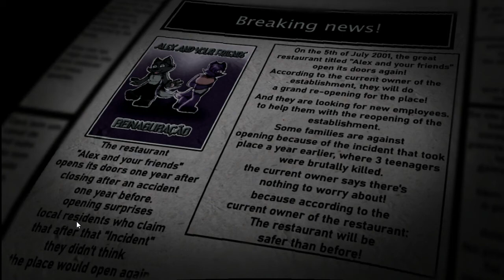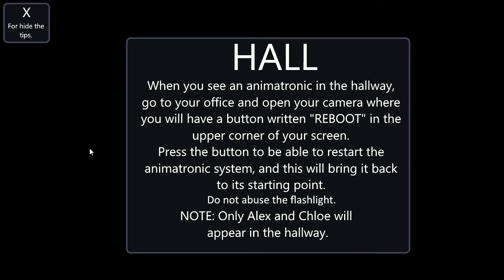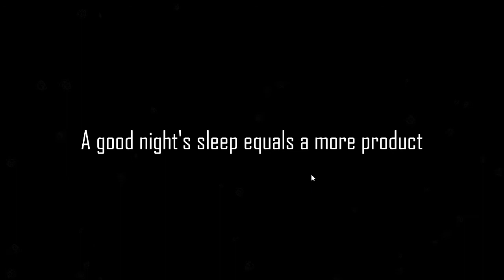Wolfy's Nights (Demo) Night 1 & 2 Complete